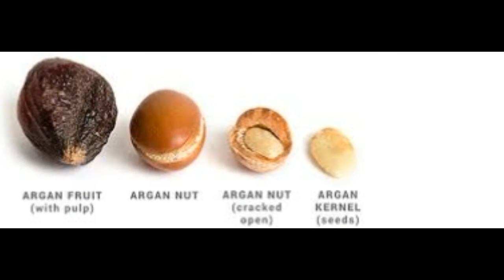Remarkable Benefits & Uses Of Argan Oil And How To Tell If It Is Impure